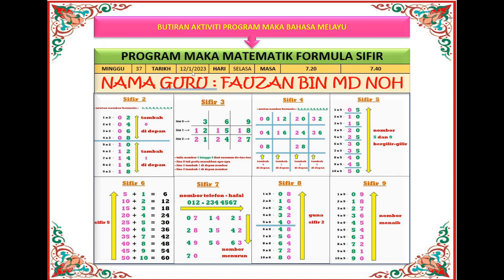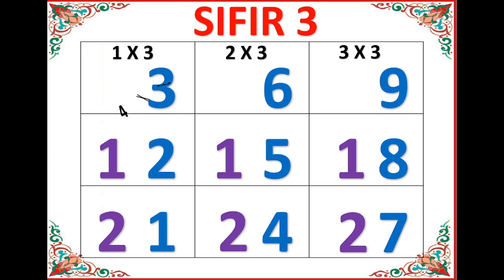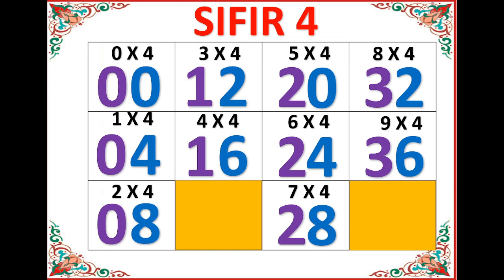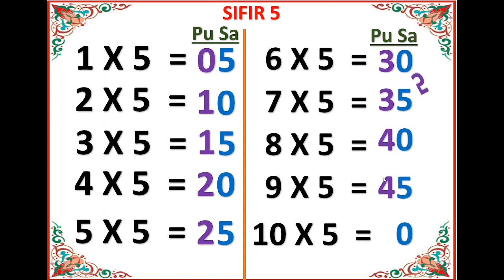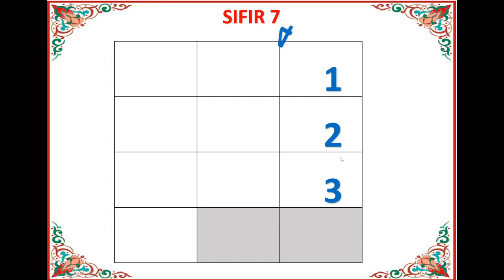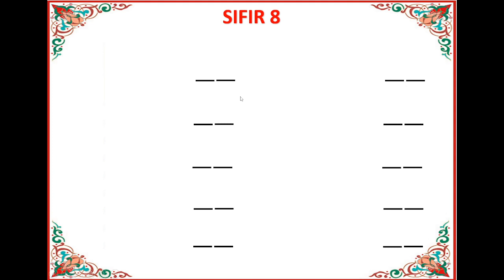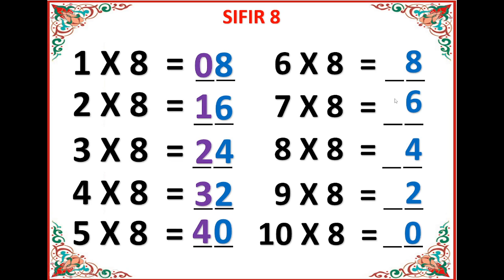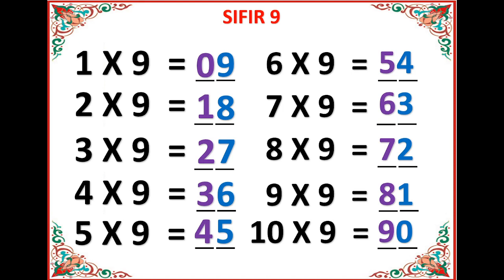PROGRAM MAKA MIKE POJAN